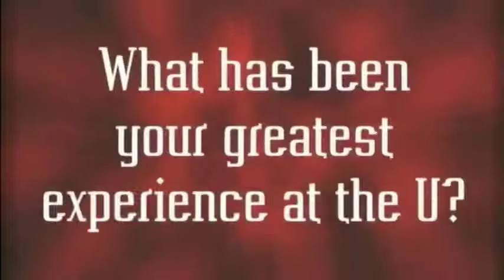University of Utah Senior Interview 2008